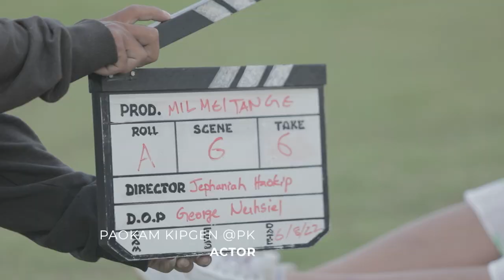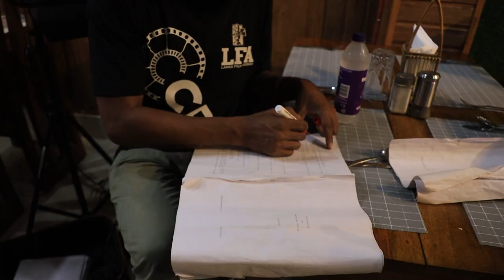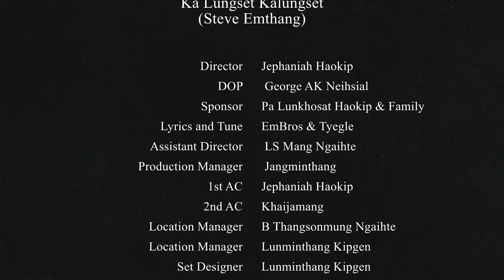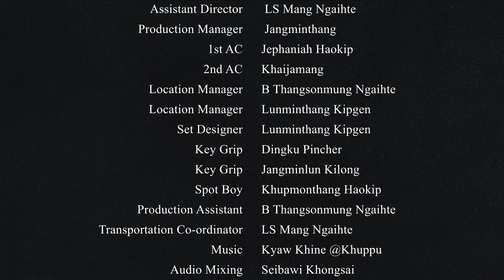KA LUNGSET KA LUNGSET ||BEHIND THE SCENE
RELEASING ON 19th August 2022 at Khokon Arena Turf,Ebenezer,Churachandpur.

Making of Official Music Video ''Ka lungset Ka lungset''